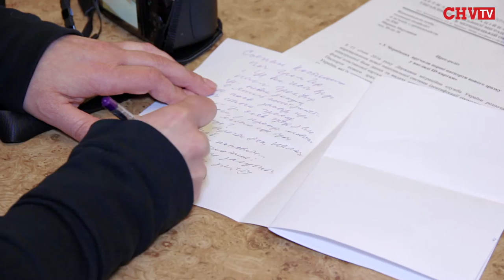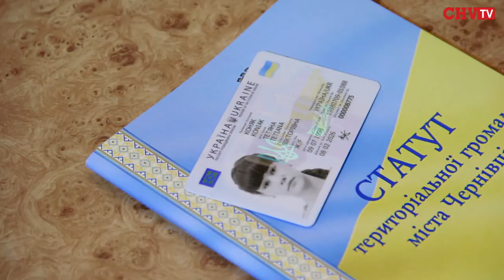16-річні чернівчани отримали паспорти нового зразка